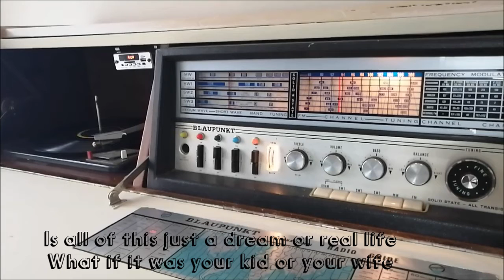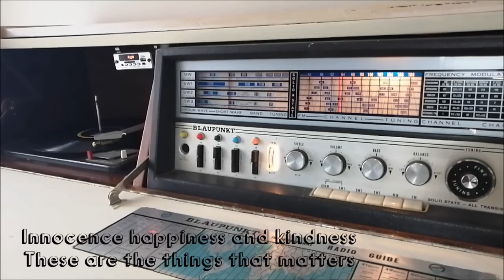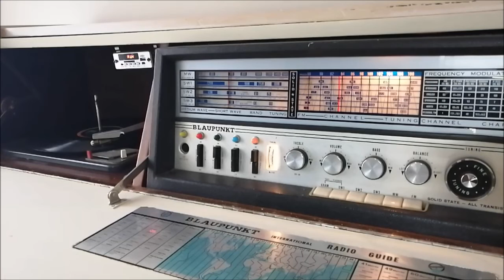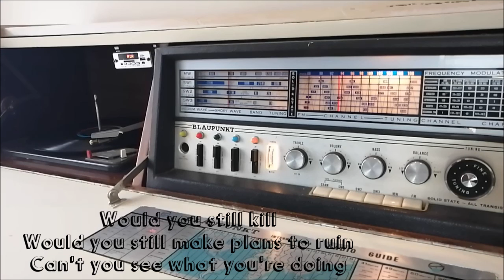Chris Duvenage - Just A Dream [Official Lyric Video]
Track #4 on the album titled 'My Stories #2' by Chris Duvenage